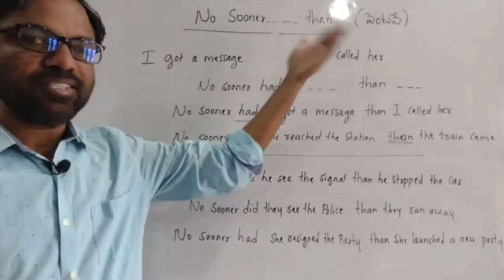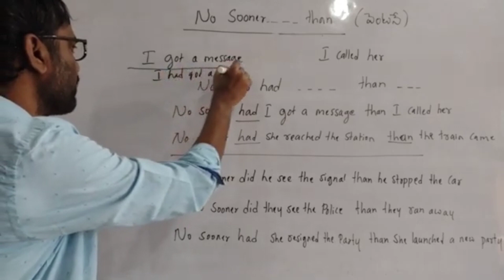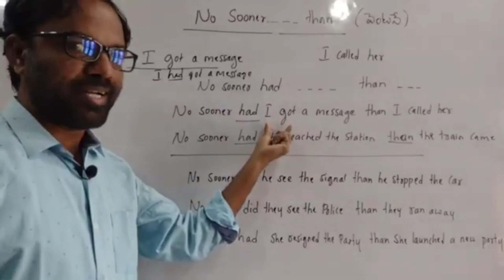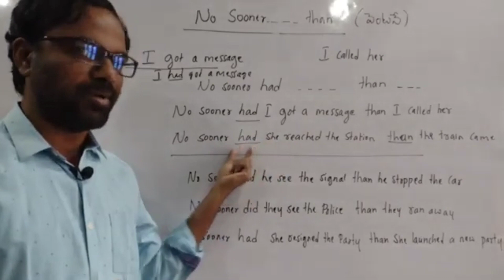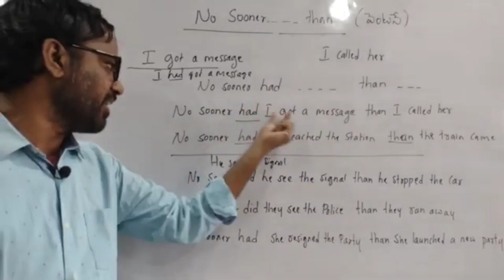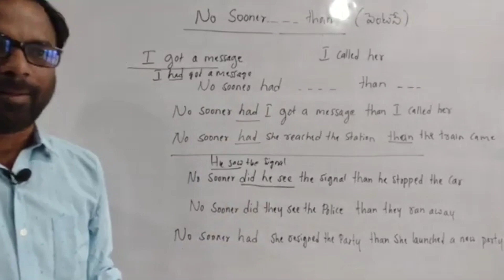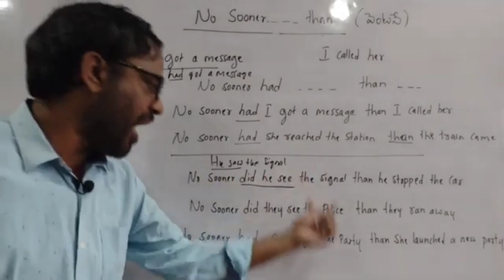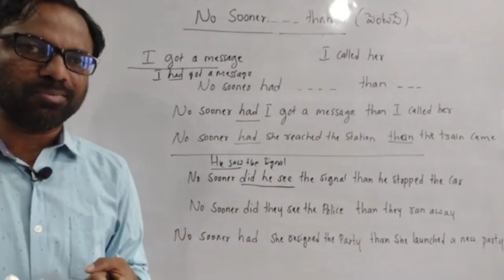No sooner than | Advanced English